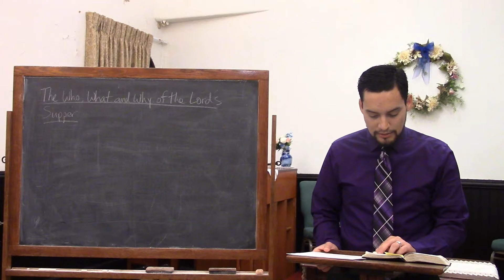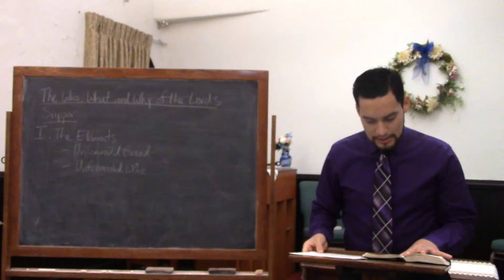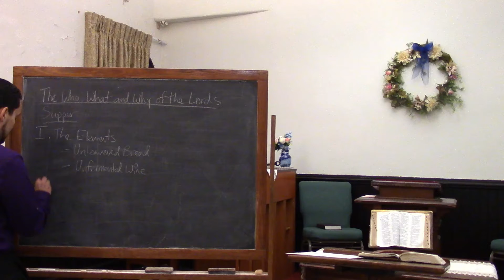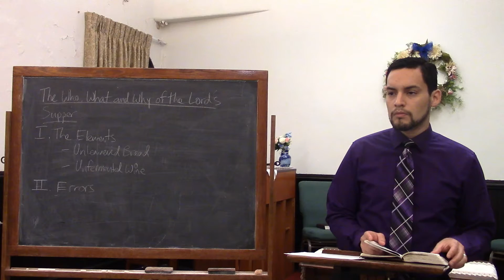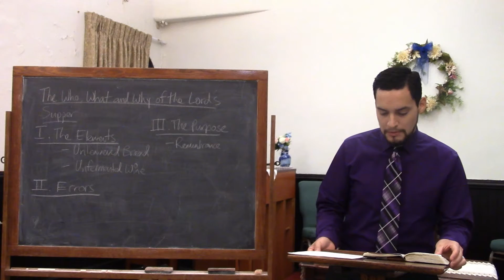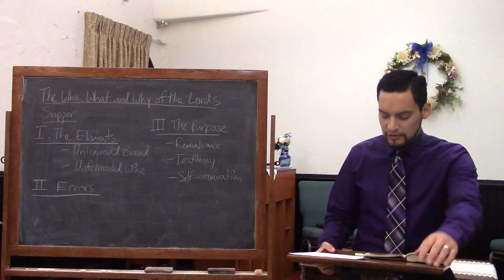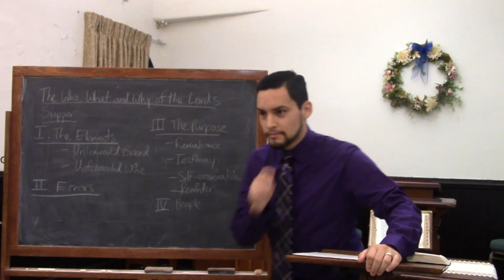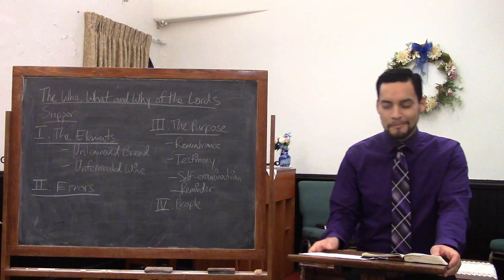The Who, What, and Why of the Lord's Supper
Pastor Danniel Acosta
Adult Sunday School - Why Are We Baptist
Matthew 26:26-30; 1 Corinthians 11:24-30